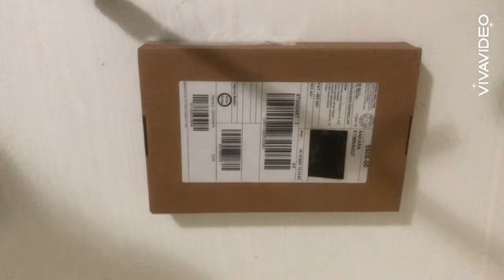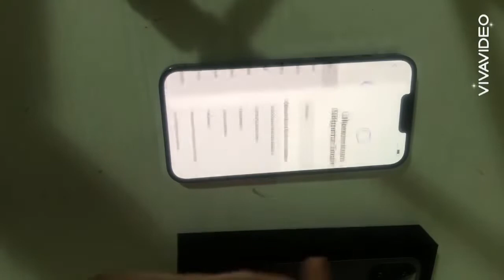Apple.com’dan telefon alinca nasil geliyor?